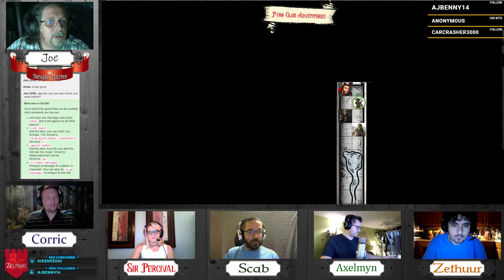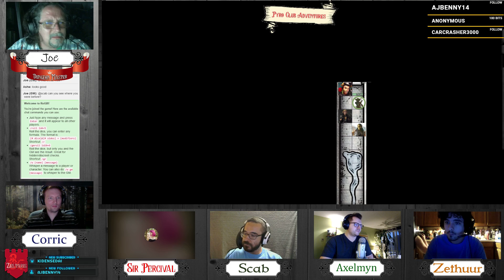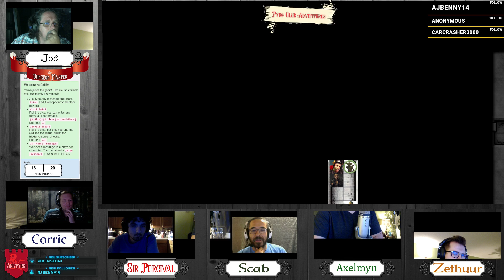The Hidden Shrine of Tamoachan | Pyro Club One-Shots - Part 2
As we continue our one-shot into the Hidden Shrine of Tamoachan, we defeat doors!  We explore more! And we potentially almost possible die!